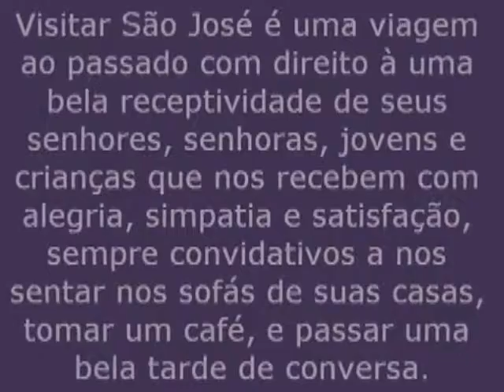Comunidade São José da Serra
Tive a oportunidade de conhecer o quilombo São José da Serra, que é uma comunidade descendentes de escravos e que está localizada no interior do estado do Rio de Janeiro, na cidade de Valença, e faz parte de um universo quilombola de 13 comunidades no estado e mais de 1000 comunidades espalhadas por todo o Brasil.
Quilombo não é algo que fazia parte apenas do nosso passado escravista. Tampouco se configura como comunidade isolada, no tempo e no espaço, sem qualquer participação na sociedade. Pelo contrário, hoje as comunidades mantêm-se vivas e atuantes, divulgando sua cultura negra, e lutando pelo direito de propriedade de suas terras consagrado pela Constituição Federal desde 1988.
O Quilombo São José existe a cerca de 150 anos e é o mais antigo do estado. Cerca de 200 quilombolas moram no local, em suas casas de adobe ou pau-a-pique e telhado de palha. O trabalho em conjunto na agricultura de subsistência, o catolicismo, a umbanda, o artesanato tradicional, o fogão à lenha, o Jongo e o Terço de São Gonçalo fazem parte do cotidiano dos moradores desde a chegada dos seus antepassados na fazenda, por volta de 1850.
Nessas terras, os negros de São José constituíram um núcleo religioso e cultural procurado não só pelos moradores das cidades próximas, mas de vários outros pontos do Brasil e do mundo que visitam a comunidade ao longo do ano.